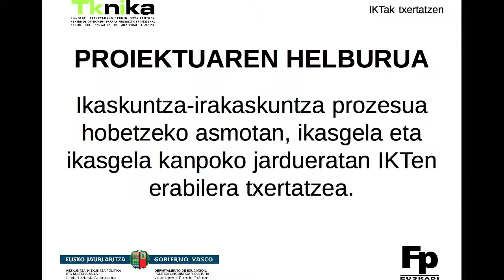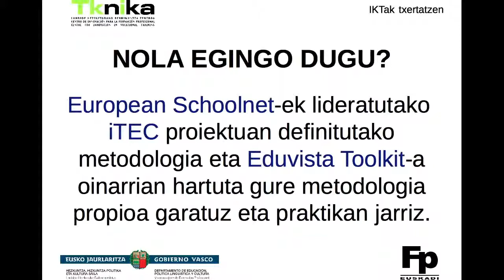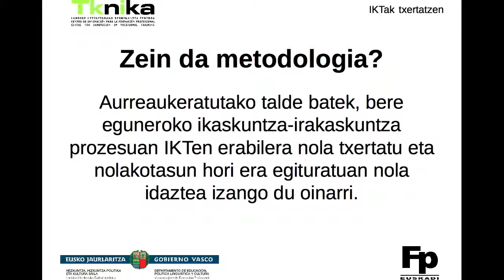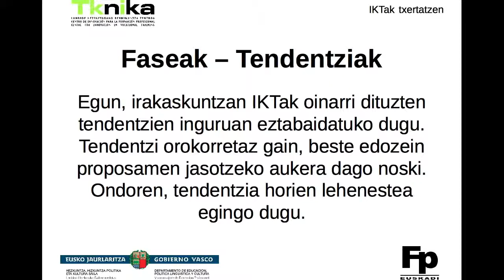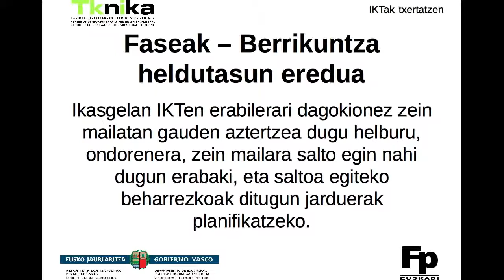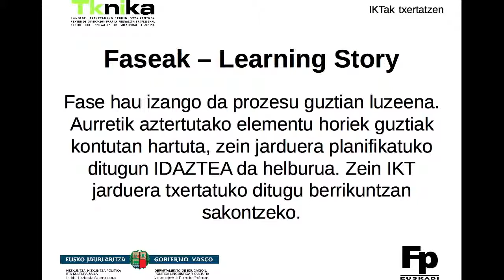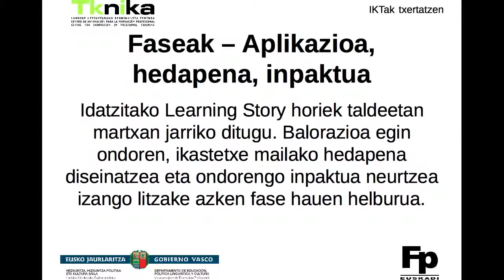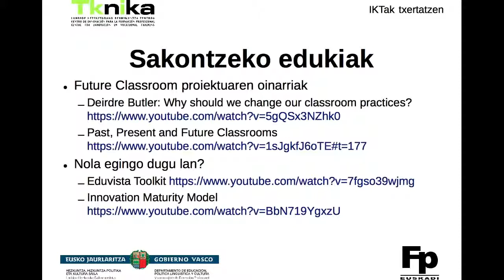IKTak txertatzen - Azalpena